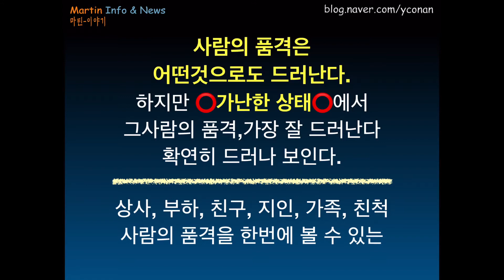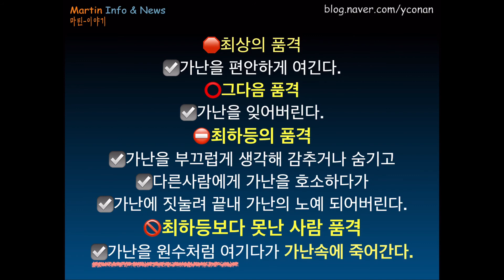♠️사람의 품격-가난속 드러난다.♠️